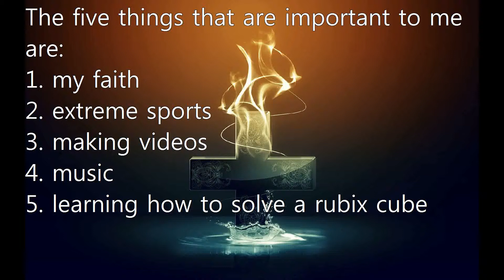Cal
My friend made a video for school. I posted it on Youtube YEAH EXTRA VIDEOS!!!

The songs are "Adam's Song" by Blink-182, "Blister in the Sun" by the Violent Femmes "Loser" by Beck, and "3's and 7's" by The Queens of the Stone Age.